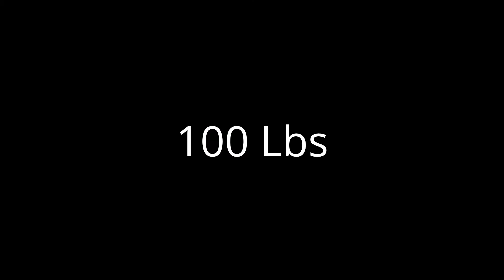3D Printed ABS Filament Strength Test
10x10x50mm bar printed with 20% infill. Using Hatchbox ABS.